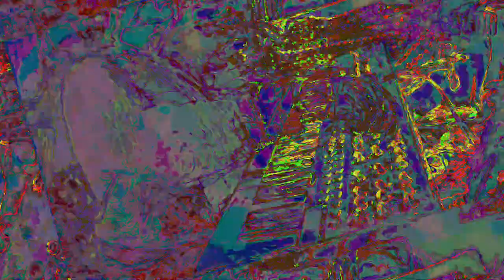[EPILEPSY WARNING] Movie 23 06 15 19h03m19s